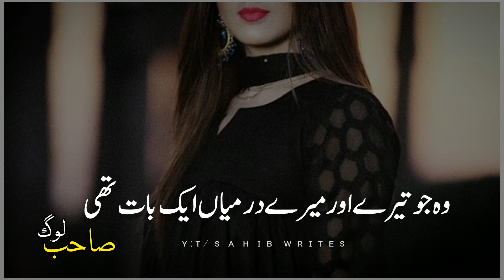Dil tutne ka hadsa kesy hua ♥ | sad urdu poetry 💔 | whatsapp status | Deep lines